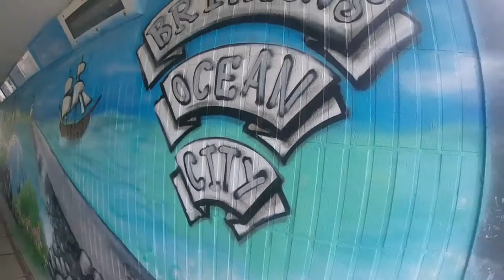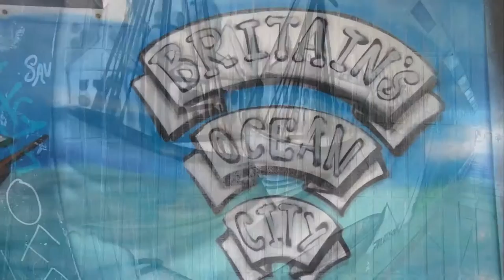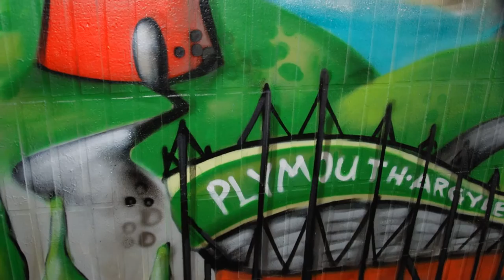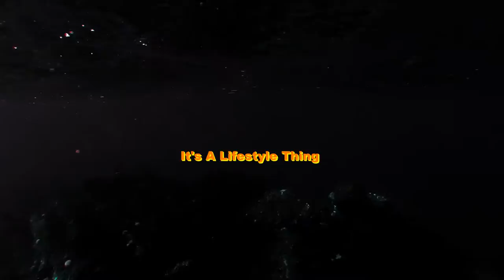Plymouth Mayflowe400 .2020 Graffiti art with Gavin Randle Music. Love SummerTime TV Trending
Thank to Jon Lilly .com Art and Gavin Randle Saxophone FACEBOOK.